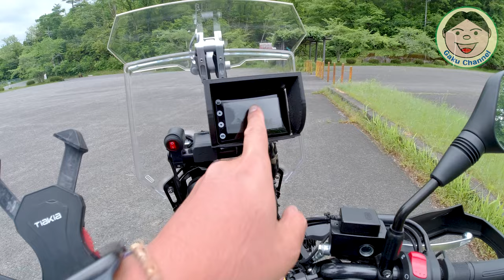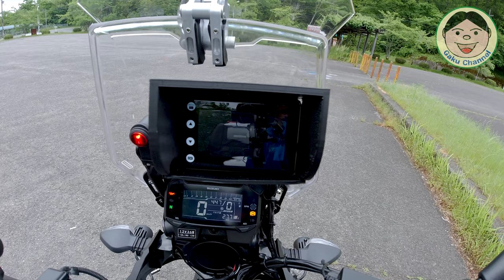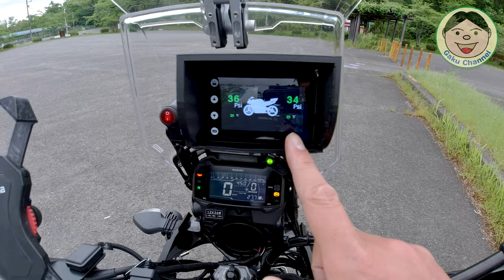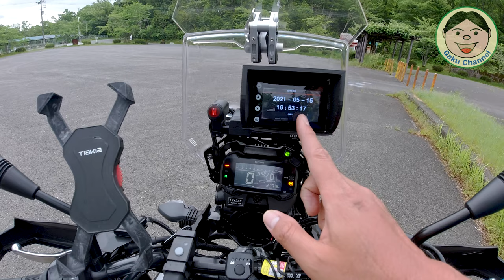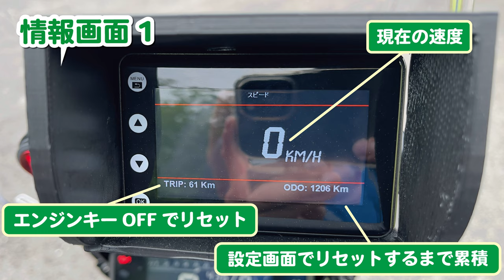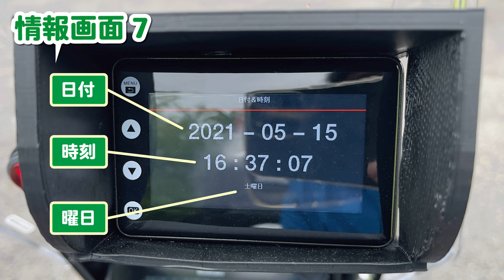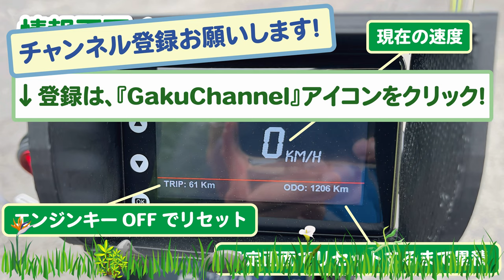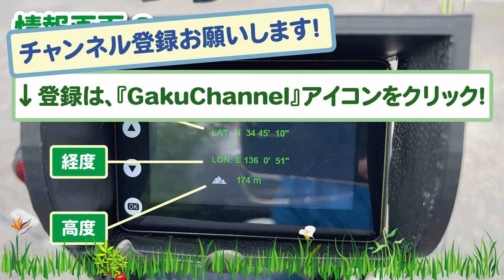Vストローム250カスタム紹介／僕の付けてるバイク専用ドラレコ『VSYSTO F2』を改めてご紹介！／カスタム VStrom250 スズキ#269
Vスト装備のご紹介で、前にご紹介したバイク専用ドラレコ『VSYSTO F2』を再レビューします。
設定画面なども詳しくご紹介しますね。
ドラレコ購入される方の参考になれば、嬉しいです！
オプションですが、『空気圧センサー』付けるのおススメですよ。
『パンク』も早期発見出来ますし、安心して乗れるのがイイですね。
まあ細かいとこは、動画見て下さいね。ではでは。

◆今回紹介した物のピックアップ

●安全・防犯
〇ガード
・エンジンガード（類似品）

〇防犯
・キジマ ヘルメットロック

〇風防等
・AQIMY 汎用ウィンドデフレクター

(QuickCharge3.0対応)

〇その他
・サイドスタンドエクステンション

●整備用品
〇エンジンオイル
・ECSTAR R5000

〇グリス
・KURE シリコングリース

●OsmoAction関連
○OsmoAction

【DJI】
〇Phantom4Pro